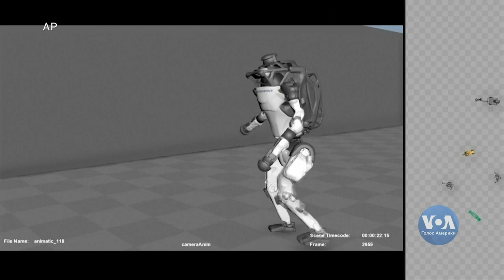Як в Boston Dynamics вчили танцювати роботів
Це роботи, які можуть вдарити в гопки на танцювальному майданчику! Компанія Boston Dynamics вкотре вразила світ, презентувавши нові навички своїх роботів – вправні танці. Скільки часу пішло на те, аби навчити роботів ритму та балансу? Та хто був хореографом ?